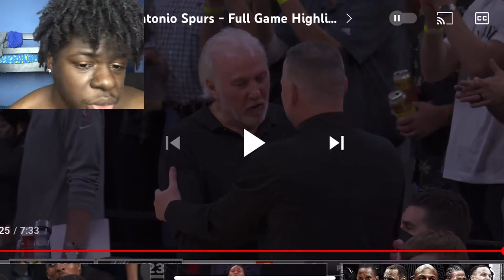Denver Nuggets vs San Antonio Spurs - Full Game Highlights *Reaction*